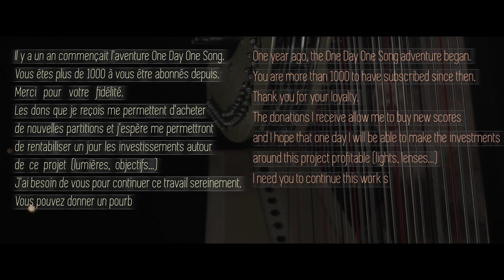Day 290 : Time After Time / Cindy Lauper // François Pernel : harp cover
Hello,

Bonjour,